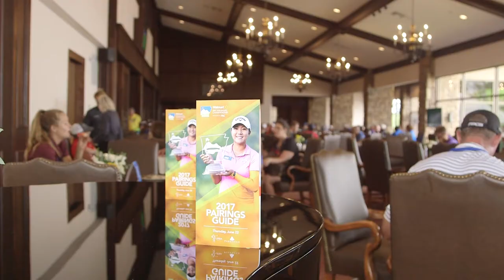Pro Golfer Sandra Gal Feels Right at Home in Northwest Arkansas | The LPGA Tour in Rogers, AR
What started as Sandra Gal's opportunity to stay with a Northwest Arkansas host family for a world-renowned golf tournament quickly turned into a lifelong friendship.

The Anderson Family had no idea what they were in for when they answered the call to host the Pro Golfer in their home, but they're very thankful they did. It's so much more than just a place for Sandra to stay, though.

"The whole family takes my mind off golf when I'm here. I just feel at home" says Sandra. "I just feel very comfortable so I'm not that stressed or worried about what happens on the golf course."

Learn more in this segment of Northwest Arkansas ALIVE!

Northwest Arkansas is continually ranked as one of the best places to live in the country, and Northwest Arkansas ALIVE is your definitive guide to the very best that it has to offer. Northwest Arkansas will take you to the social scene of the South – from exclusive events to luxurious homes, you’ll get a chance to see it all.

Produced by:
Intercut Productions